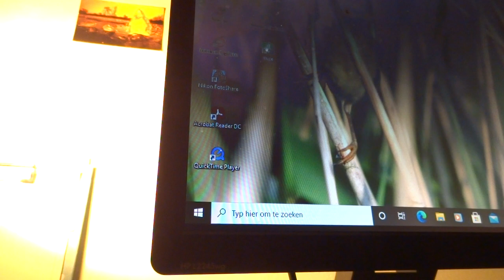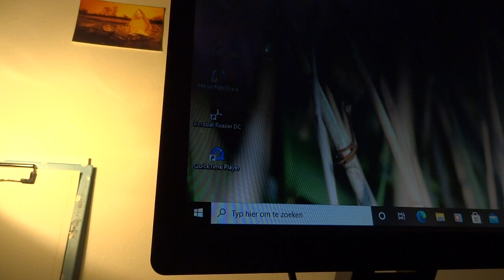heartical - King of Glory